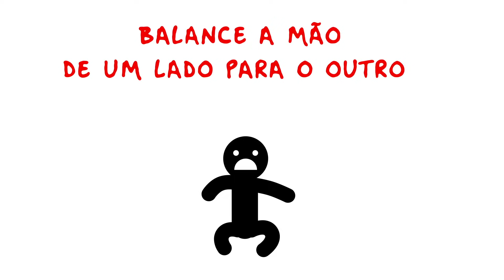Vire Seu Celular, E Veja O Que Acontece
Mais desenhos, mais diversão! Nosso homenzinho está aqui de novo para alegrar o seu dia! Que tal brincar com ele agora mesmo? Ele se meteu em um monte de enrascadas e precisa da sua ajuda para voltar para casa. Pode tirar sarro dele, mas pegue leve: ele é muito sensível! Por falar nisso, hoje você vai vê-lo dançar; e cá entre nós, ele faz isso como ninguém!

5-Minute Crafts Youtube: goo.gl/0f2h9p